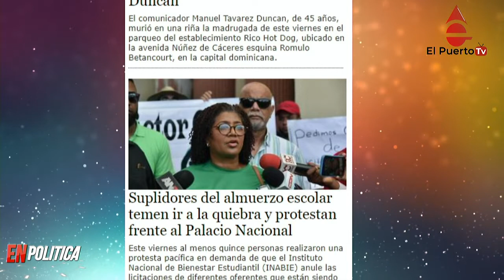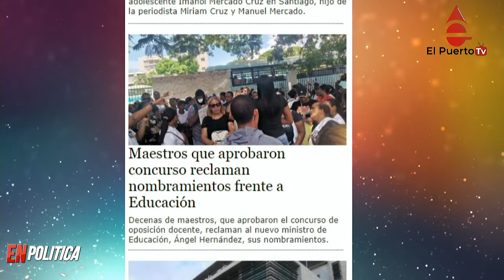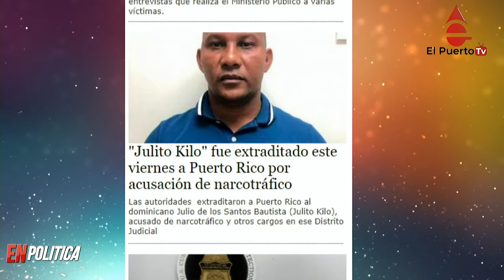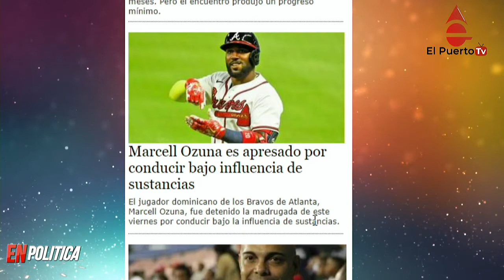Llega avión con 18 kilos de RD a Filadelfia y más noticias